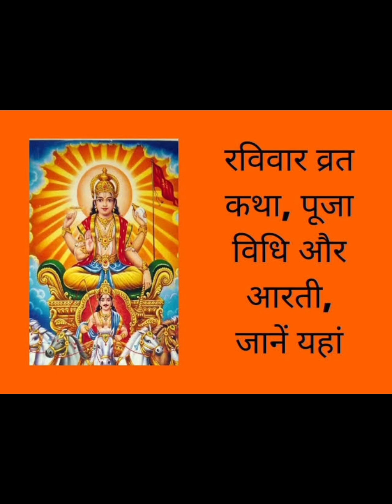रविवार व्रत की पूजन विधि,कथा एवं आरती surdevji ka vrat kaise kare